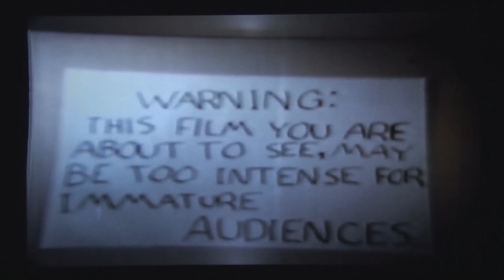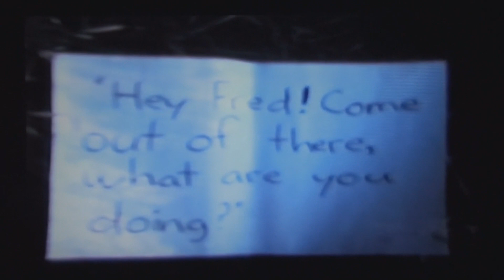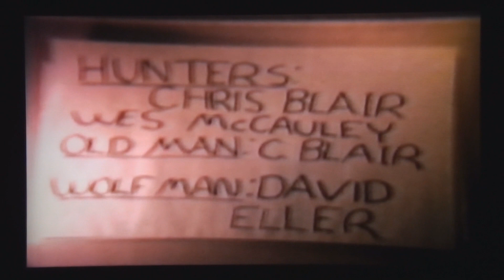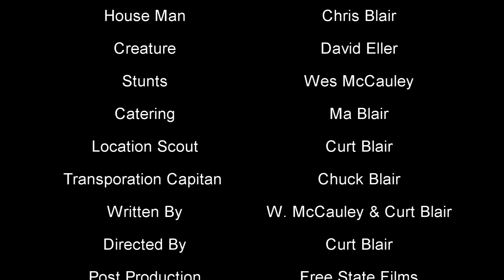Creature in the Woods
The 1978 cult classic, Creature in the Woods. This vintage horror film by Curt Blair get's a modern face lift and digital remastering, bring this classic super 8 silent film, now brought back to life! Get your popcorn and a cool one and enjoy.